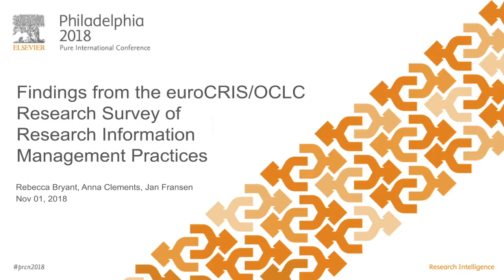Findings from the euroCRIS/OCLC Research Survey of RIM Systems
At last year’s Pure International Conference, we encouraged you to participate in a global Survey of Research Information Management Practices, jointly administered by euroCRIS and OCLC Research. This year we will be sharing the findings from that survey, and with more than 300 survey respondents from 40 nations, the survey provides a powerful and current snapshot of the state of the research information management ecosystem worldwide. In this presentation, we will particularly focus on findings relevant to the Pure community, examining research information management uses and functions, stakeholders, regional distinctions and incentives, interoperability, and the adoption of persistent identifiers. Additional information is available at oc.lc/rim. The findings will be published in late 2018 as an OCLC Research Report.

Speakers: Rebecca Bryant (OCLC Research), Anna Clements (University of St Andrews), Jan Fransen (University of Minnesota)

This recording is from a presentation at Pure International Conference 2018 PRCN2018. To know more, visit the Pure International Conference 2018 event page

If you found this video helpful, give it a thumbs up 👍, share your insights in the comments below 💬 and pass it on to a colleague.